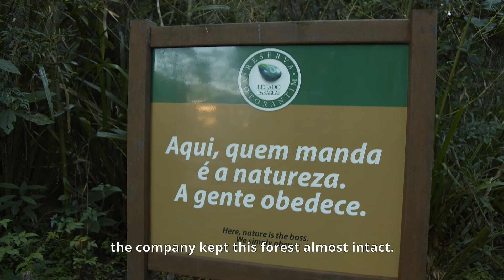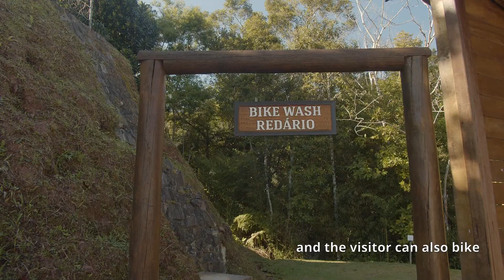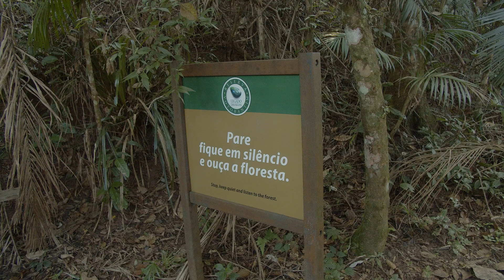Stories of the Atlantic Forest Great Reserve | S2EP04 The Legacy